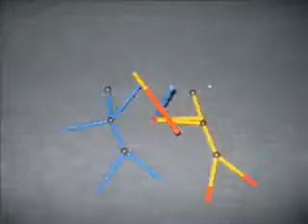Ignacio Ramón Ópera Prima 2008